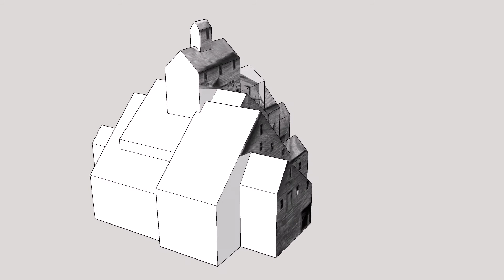Quincy Mining Company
Quincy Mining Co. goes for a spin